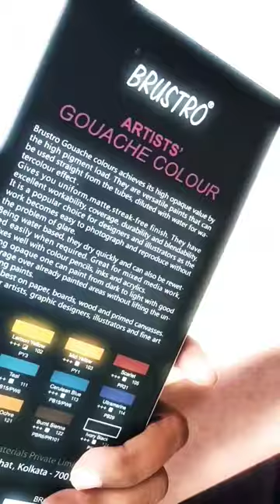gouache colour painting